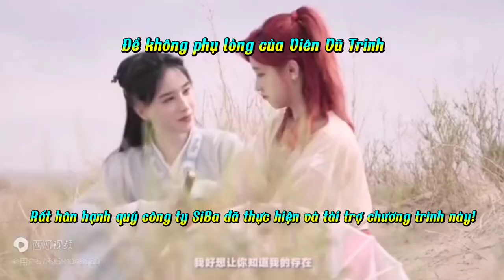[Vietsub] SNH48 lời tiên tri của xox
Link gốc video:1.76 fbA:/ %袁雨桢 %蒋芸 %王晓佳 %最佳拍档 复zhi此链接，答開Dou荫搜索，矗接观kan视pin！